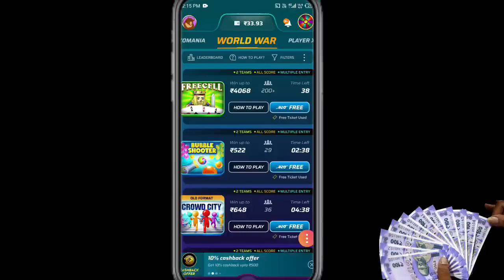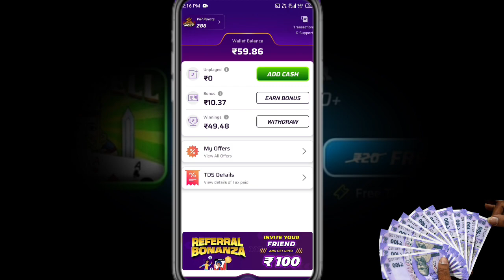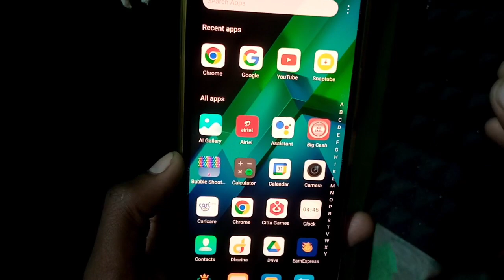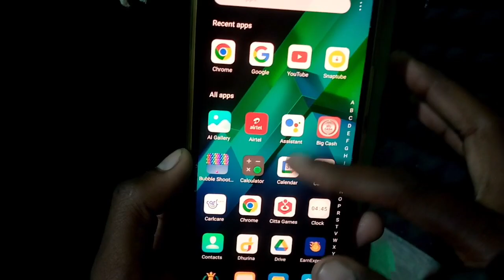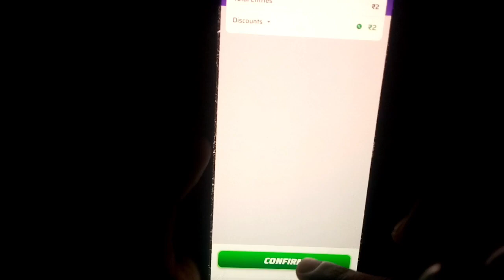Winzo Me Free Game Kaise Khale|| Free me game khelo with live proof 💰|| winzo New update 2024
गेम को डाउनलोड करने से पहले आपलोगो से एक छोटा सा Request करता हूं कि पहले विडियो को पूरा देखकर पुरी जानकारी ले ले उसके बाद गेम को डाउनलोड करे ताकि आप गेम खेलकर पैसे कैसे कमाएं और Withdrawal कैसे करें सही तरीके से समझ पाए

1️⃣ Get a Joining bonus of Rs 550 free
2️⃣ Ludo, Carrom and 100+ games
3️⃣ 100% cashback on first deposit

Made in India app.
कृपया पूरा वीडियो देख लो उसके बाद गेम को डाउनलोड करे

फ्री गेम खेलकर पैसे कमाओ 💰

नमस्कार 🙏 दोस्तों स्वागत है आपका हमारे एक और नए विडियो में |
Doston ajj ki is new video me mai app sabhi logon ko winzo me free game khelkar paise kaise kamaye kamaye Without Investment iske ke bare me batane  wala hu

keywords search 🔎👇
winzo app
winzo app me free fire kaise khele
winzo me free game khelkar paise kaise kamaye
winzo
winzo me free fire max tournament kaise khele
winzo me free fire kaise khele
winzo me free fire tournament kaise khele
winzo me paise khatam ho jaye to kya kare
winzo free game kaise khele
winzo
winzo app
winzo app se paise kaise kamaye
winzo gold
winzo new update 2024 trick
winzo hack tricks 2024
winzo hack 2024 winzo hack #2024
earning apps
earning wala
earning
earn money
apps that pay real money to play games
how to make money playing games

1. EARN 1000 DAILY PAYTM CASH PLAYING
GAMES
2. EASY WAY TO EARN MONEY ONLINE IN 2023 GAMES
3. HOW TO MAKE MONEY ONLINE 2023
4. best earning apps for android 2023
5. best earning apps 2023
6. best paytm cash earning apps
7. paytm cash kaise kamaye
8. earn paytm cash
9. play games and earn paytm cash money online
10. games khel kar paise kaise kamaye
11.online Gameing Earning App
12.game khel kar paise kaise kamaye
13.paise kamane wala Game
14.daily game khel kar paise kaisekamaye
15.slice master game khel kar paise kaisekamaye
16.mobile se paise kaise kamaye 2023
17.mobile se online paise kaise kamaye
18.online paise kaise kamaye
19.ghar baithe paise kaise kamaye
20.online paise kaise kamaye mobile se

important note :-